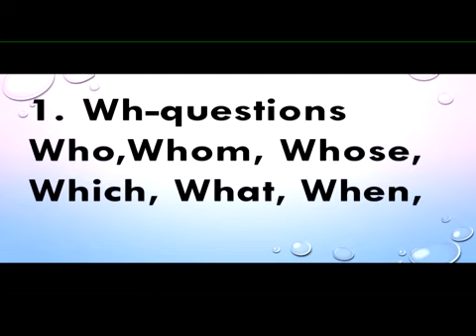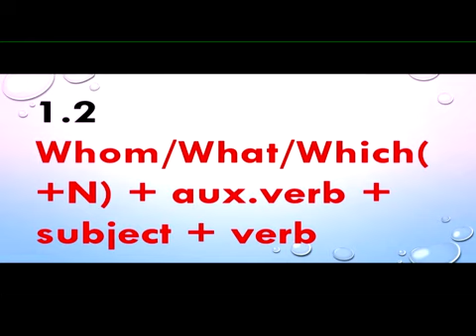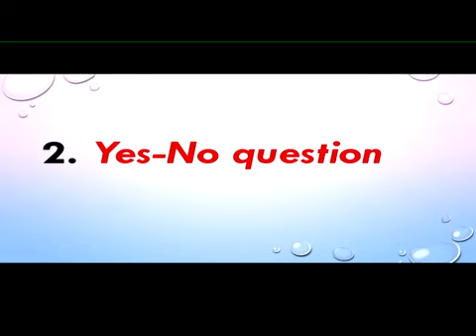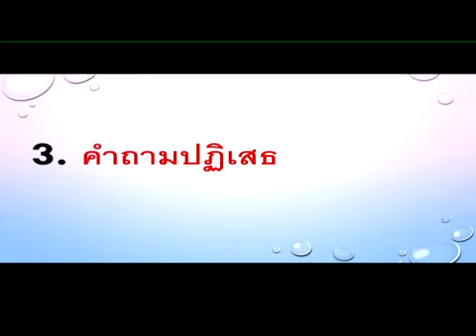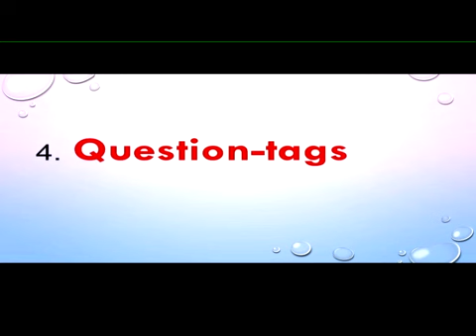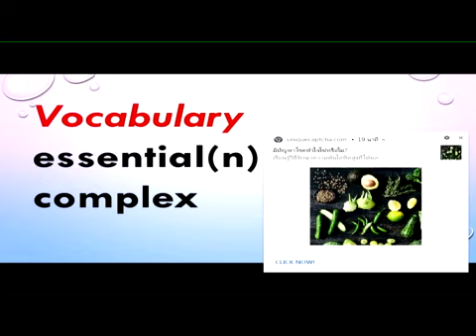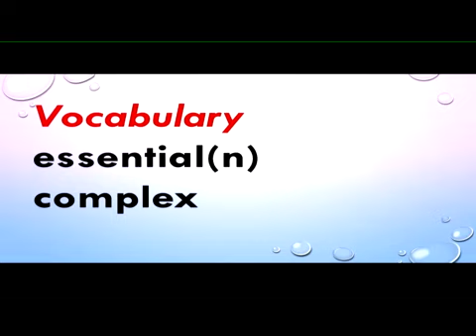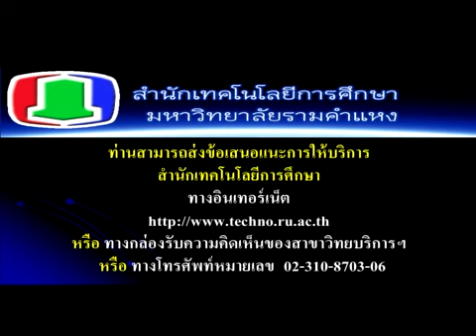ENG 1002 11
ภาคเรียน 2/62 ภูมิภาค ประโยคและคำศัพท์